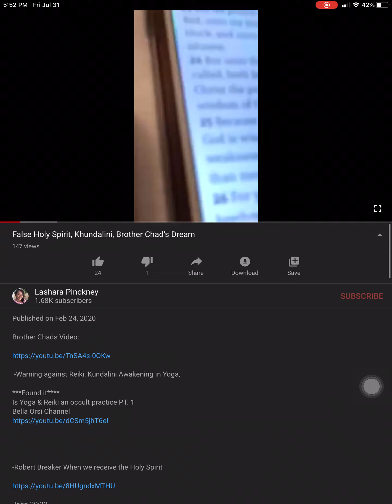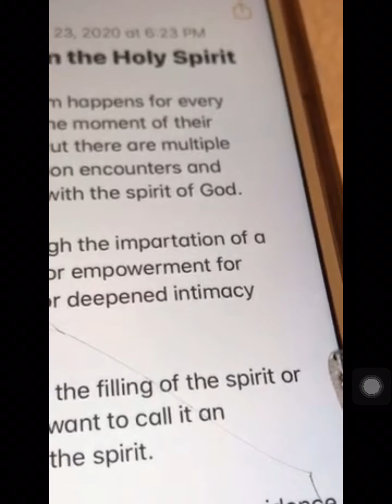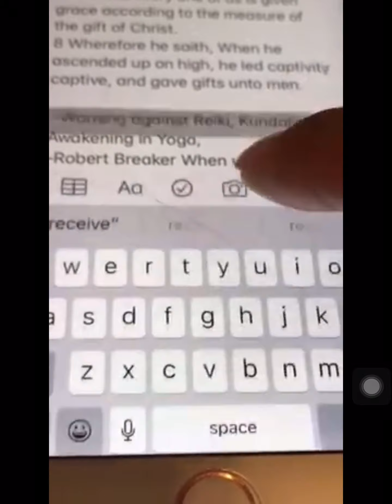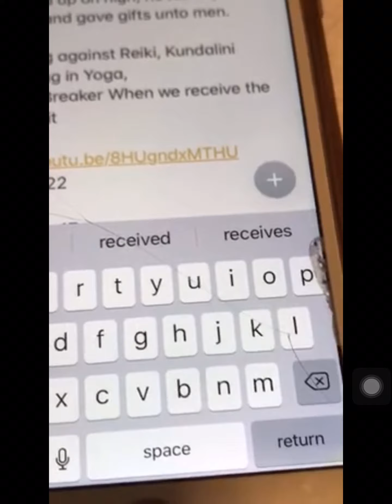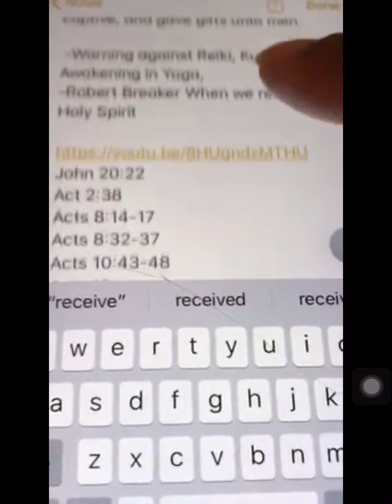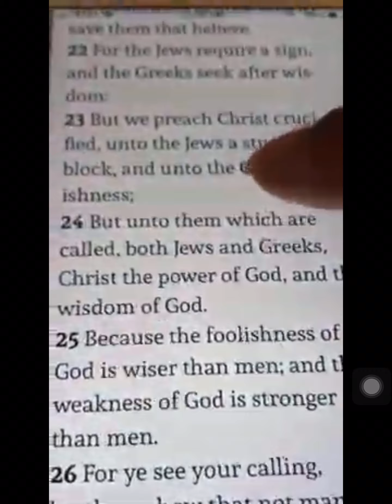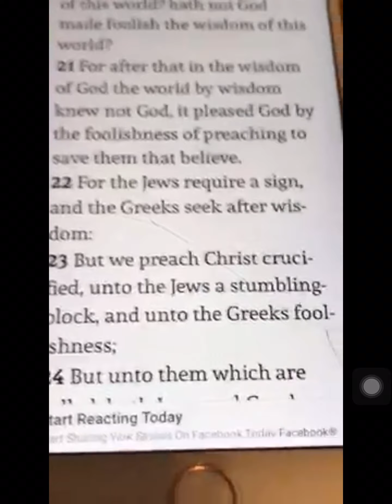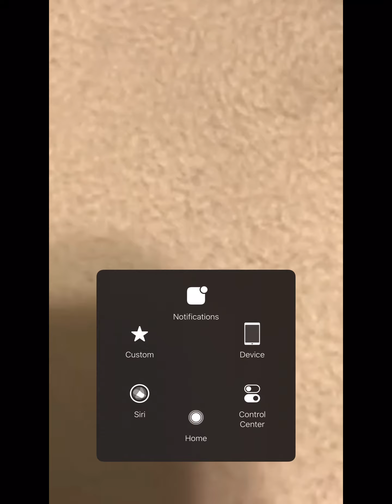(ReUp): False Holy Spirit, Khundalini, Bro Chad C. Dream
Original Vid & Links
False Holy Spirit, Khundalini, Bro Chad’s Dream